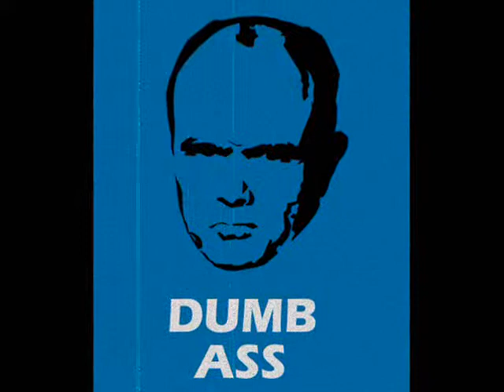9-D'z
Atleast this piece of minkey poo will play with audio, and Russ, shut your face. why?. because! The theifenheimers are invading your bank of entertainment and their taking NONE of your interest. wait, what?